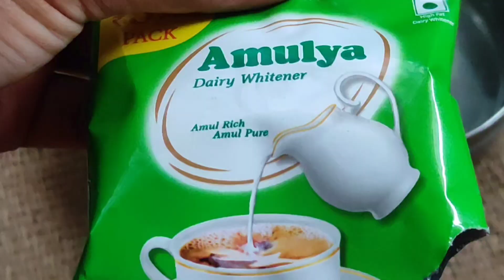Ladoos made of Rice flour ll chawal ka laddoos banaya